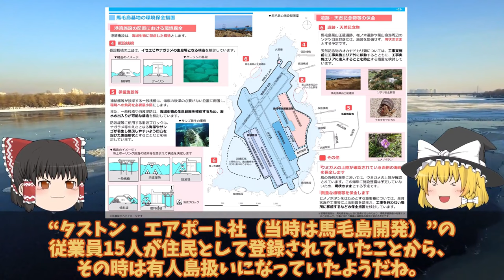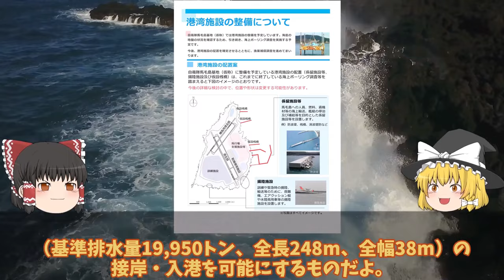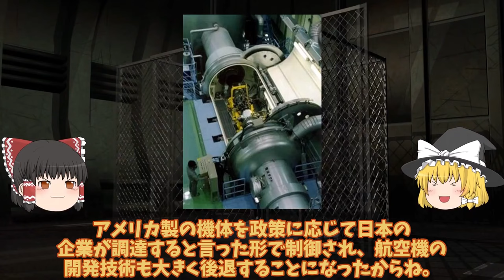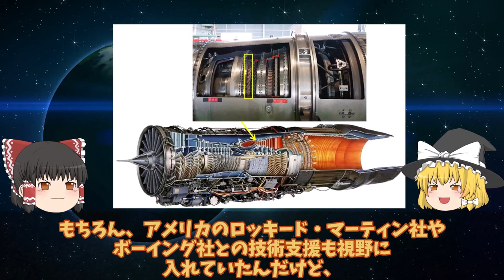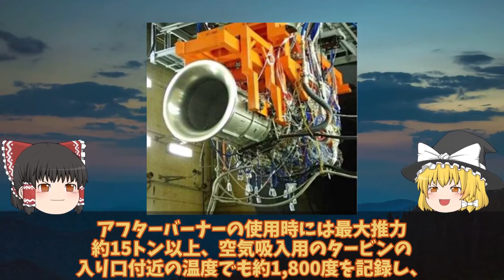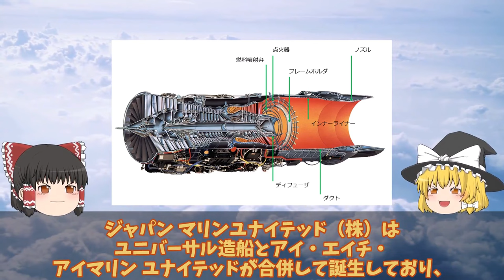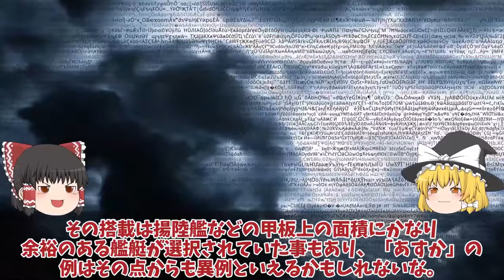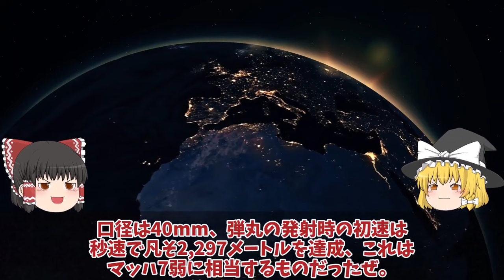【ゆっくり解説・軍事News】自衛隊最強スペシャル 防衛省ついに馬毛島施設イメージ図公開いずも・かが係留可能F35C訓練開始【スペシャル・特集】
自衛隊最強スペシャル 防衛省ついに馬毛島施設イメージ図公開いずも・かが係留可能F35C訓練開始【スペシャル・特集】

1防衛省ついに馬毛島施設イメージ図公開いずも・かが係留可能でF35B訓練！脅威の変貌で米空母係留でF35C訓練開始？

2IHI社製XF9開発ヤメた驚きの理由IHIとロールス・ロイスが機関部を担当！戦闘機エンジンを日本国内で開発ヤメ？

3防衛省ついに電磁砲完成量産体制複数枚の鉄板撃ち抜く日本レールガン！極超音速キラーに国連震える？